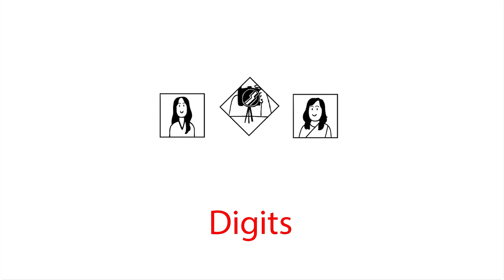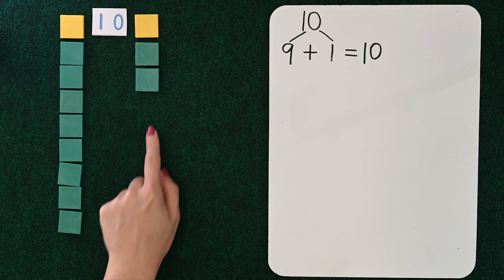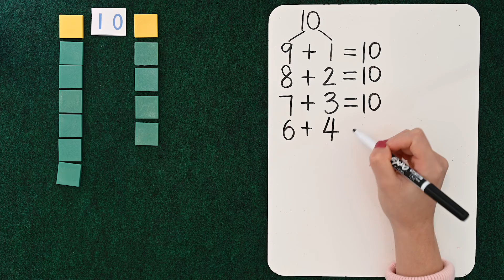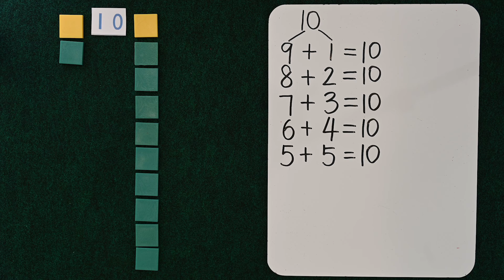Teachable Moments - Digits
Math lesson for children: Digits